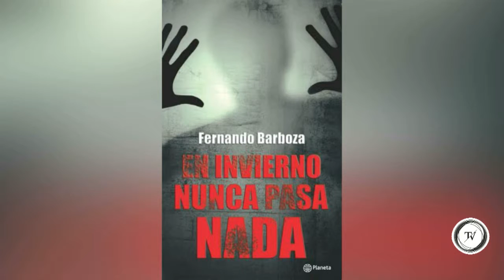Entrevista al periodista y escritor Fernando Barboza I